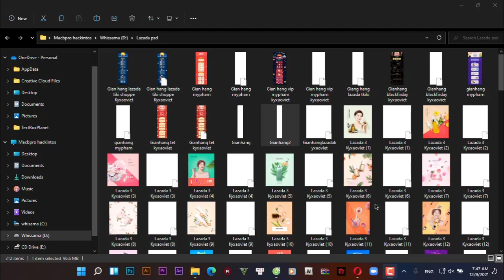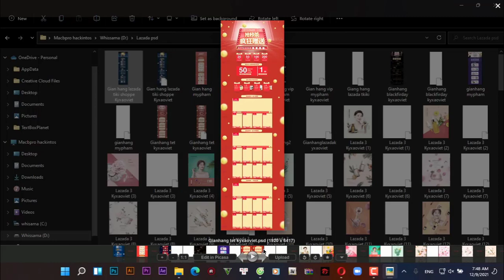Lazada Shopee Tiki PSD 5Gb googledriver mẫu thiết kế gian hàng siêu đẹp miễn phí